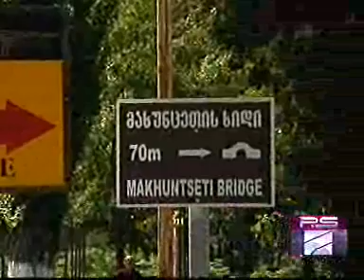OFF ROAD აჭარაში